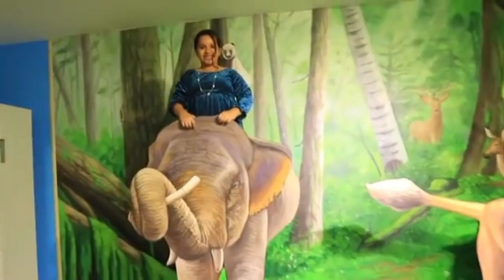shafa memes video shafa birthday party shafa enjoy shafa kids शफा की वीडियो shafa funny video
video for kids entertainment and education Copyright Disclaimer under Section 107 of the copyright act 1976, allowance is made for fair use for purposes such as criticism, comment, news reporting, scholarship, and research.

Hii lovely guys this video on kids entertainment And education.
This video it's so entertaining and so
Interesting so lets play this video and
Thanks❤

shafa  birthday party
shafa memes but
shafa video
shafa birthday party
shafa enjoying
Topic
Shafa memes video
Shafa kids entertainment video
Shafa ki video
शफा की वीडियो
Real topic
Shafa aur mario
Shafa mask on kids
शफा ने पागल बना दिया
Shafa memes
Shafa
Shafa video for kids
kids video
Thanks🌹